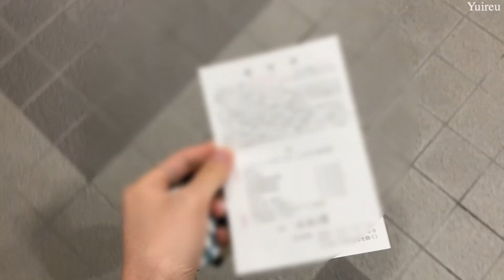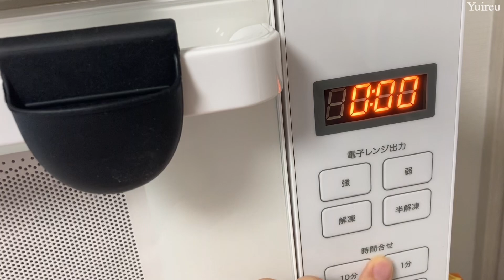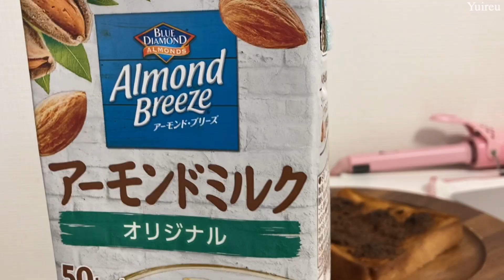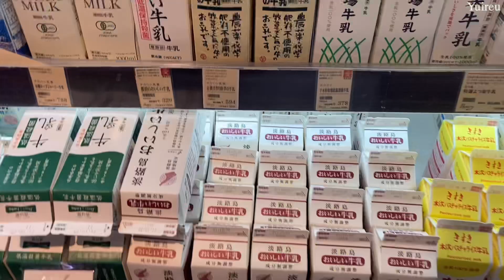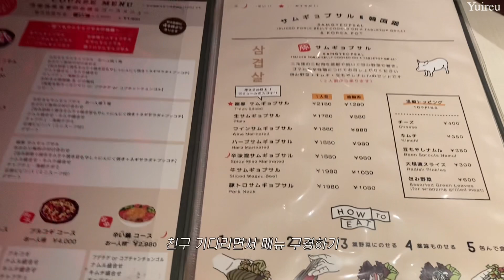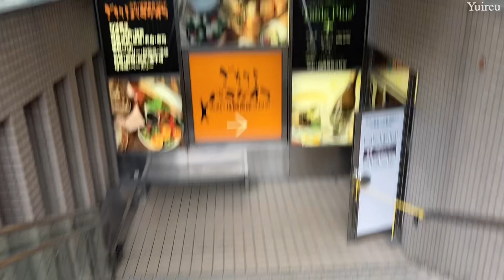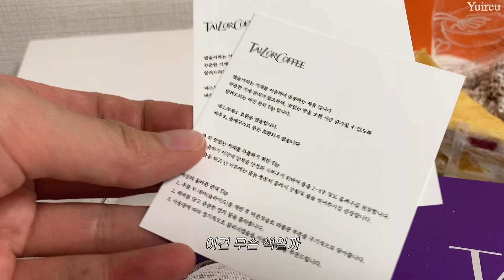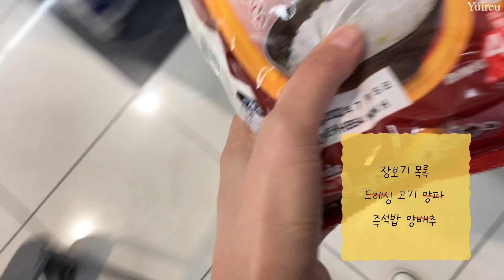(Sub)일본vlogㅣhara 브런치ㅣ가지요리 만들기ㅣ슈크림과 크레이프 케잌 그리고 홈카페ㅣ평범한 일주일 일상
여러분 연말 맞이 다들 잘하고 계신가요..?
저는 요즘 워낙 여유가 없다보니 연말 기분도 전혀 못느끼는 중입니다,,
참,,,,,
그리고 얼마전에 구독자 6만명이 넘은 것도 뒤늦게 알았답니다
너무 너무 감사드려요🥺🥺
제 연말 계획은 편집이에요!!
그동안 못 올렸던 일상들 많이 많이 공유할게요!💗
항상 기다려주셔서 감사해용,,,
요즘 너무너무 추운데 감기 조심하세요!

🎬info.
Iron : VODANA 40mm
Ring : PANDORA
Coffee machine : nespresso essenza mini
Shoes : CUEREN valencia 14 ballerina /nike air rift
BAG : DECKE CLEF S

Edit vllo
Music
Track: 4URA & Dianna - Butterflies